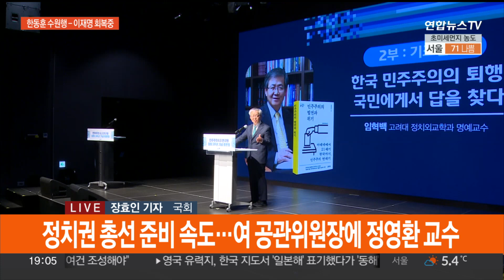국회 돌아온 '쌍특검법'…여야, 날 선 신경전 / 연합뉴스TV (YonhapnewsTV)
국회 돌아온 '쌍특검법'…여야, 날 선 신경전

[앵커]

윤석열 대통령의 '쌍특검법' 거부권 행사를 두고 여야의 공방에 불이 붙었습니다.

여야는 국회 재표결 시점을 놓고 날 선 신경전을 벌였습니다.

국회 연결합니다.

장효인 기자.

[기자]

네, 국민의힘은 '쌍특검법' 거부권 행사가 당연한 일이라고 했고, 야권은 규탄대회를 열었습니다.

함께 듣고 오시겠습니다.

[윤재옥 / 국민의힘 원내대표] "이처럼 정치적 의도가 분명하고 위헌적 요소가 많은 악법에 대해 대통령이 재의요구권을 행사하는 것은 당연한 일일 것입니다."

[홍익표 / 더불어민주당 원내대표] "역대 어느 대통령도 자신이나 자신의 가족과 관련된 특검, 검찰 수사를 거부한 적은 없었습니다. 첫 번째 사례입니다."

거부권이 행사된 법안이 국회에서 재의결되려면 199명의 찬성이 필요한데, 민주당과 정의당 등을 합해도 181석이라 통과는 어렵습니다.

민주당은 권한쟁의심판을 청구해 본인 배우자를 수사하게 하는 법에 거부권을 행사하는 것이 헌법에 부합하는지 따져볼 전망입니다.

이렇게 되면 재의결 절차가 지연될 수 있는데, 국민의힘은 공천 시기에 여권 이탈표를 노린 '검은 속셈'이라고 비판했습니다.

[앵커]

장 기자, 여야 지도부 상황도 전해주시죠.

[기자]

네, 국민의힘 한동훈 비상대책위원장은 경기도 수원에서 열린 경기도당 신년 인사회에 참석해 '격차 해소'를 강조했습니다.

[한동훈 / 국민의힘 비상대책위원장] "이번 총선에서 경기의 동료 시민들의 삶을 개선하기 위해서 교통, 안전, 치안, 문화, 경제 등 다양한 영역에서의 불합리한 격차를 해소…"

민주당 이재명 대표는 흉기 피습 후 수술을 받고 나흘째 입원 중인데, 미음 식사와 간단한 의사소통이 가능한 것으로 전해졌습니다.

문재인 전 대통령과 한 비대위원장이 병문안을 오겠다는 의사를 전했는데, 이 대표 측은 회복 치료를 이유로 양해를 구했습니다.

이런 가운데 여야 모두 총선 준비에 속도를 내고 있습니다.

한 위원장은 공천관리위원장에 정영환 고려대 법학전문대학원 교수를 내정했고, 민주당은 임혁백 고려대 명예교수를 공관위원장에 임명한 데 이어 공관위원 명단도 발표했습니다.

한편 여야는 '증오 정치'를 조장하는 발언을 한 인사에게 공천에서 강력한 불이익을 주는 방안을 검토 중인 것으로 전해졌습니다.

다만 '혐오', '증오' 표현을 규정할 기준 마련이 어렵다는 점에서, 실제 실행되기까지 쉽지 않을 것이라는 평가도 있습니다.